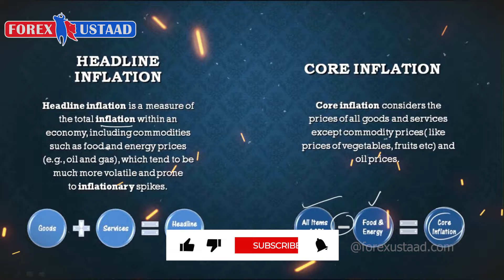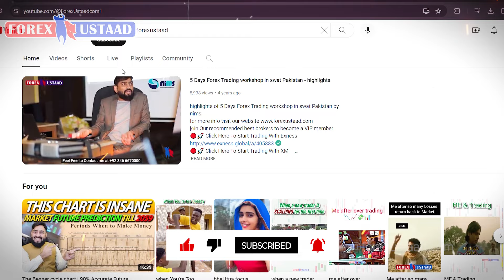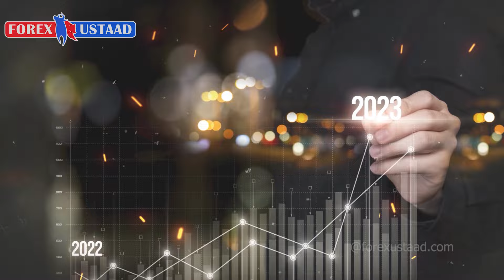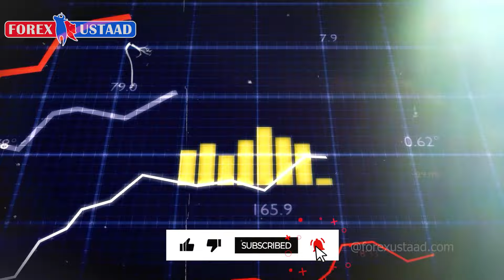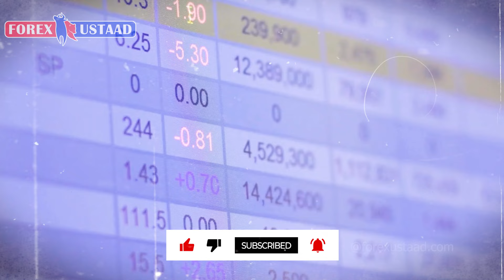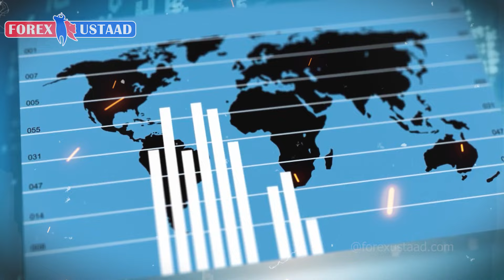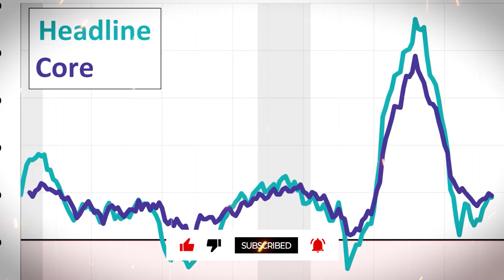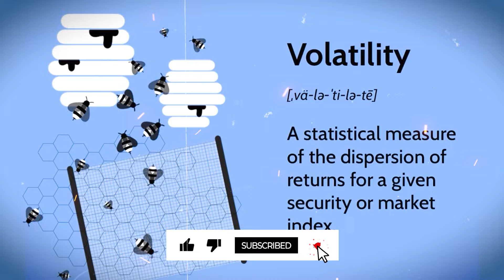How to Measure Inflation? Explained in Hindi/Urdu by Forexustaad